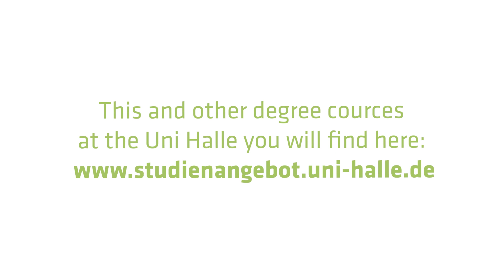Dein Masterstudium in 100 Sekunden: Biodiversity Sciences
Amy Beths studiert Biologie. Ihre Leidenschaft ist die Forschung - ob auf dem Feld, im Labor oder am Computer. Für ihr Praktikum hat sie von der Nähe zu den verschiedenen Forschungseinrichtungen auf dem Weinberg Campus profitiert. Highly recommend!

Eine Übersicht des gesamten Studienangebots der Uni Halle findest du in unserer Studiengangsdatenbank

Für mehr Informationen rund um die Uni Halle schaut auch in unsere Broschüre „Studieren in Halle“